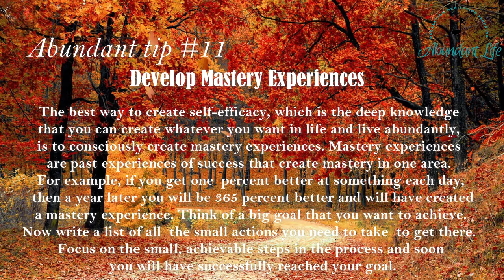Calming music for studying and concentration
Music is a way to process emotions and strengthen own resolve. Abundant Life music provide such calming music for studying and concentration, music for study. Other sources such as Spotify web play, music to study, music to study to, music for study, study music, focus music are available.

Classical music for studying for studies is also helpful in dealing with stress. Others turn to lo-fi beats, work songs, work out song, music for working out, work music, lo-fi music, Concentration music
work from home song, piano music study, and Youtube study music

Music improves our brain, It happens when some part of the song gets stuck in your head for an extended period of your time and you can’t catch on out. It with great care happens, this is often also a method of improving your brain’s memory, which is why some language courses are set to a musical pattern of ear-catching melodies. Some even suggest that the advantages don’t necessarily depend upon the type of music you hear, but rather how effectively your brain latches on to the pattern of the song.

To get more effective and proven healing music that will help you, click here 